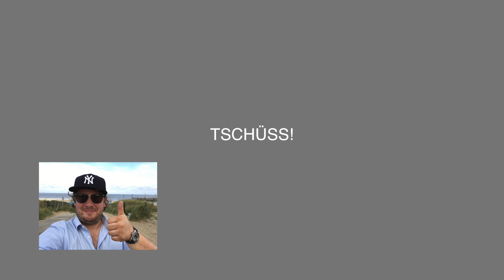Vereinsmeierei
Ich meckere etwas über das Informations-Management der DB und erzähle warum ich jetzt Mitglied in einem tollen Verein bin.